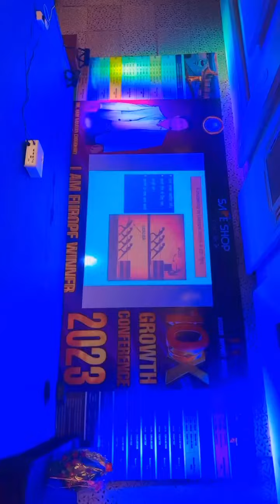10X Growth Conference 2023 || Hari Narayan Choudhary Sir || Safe Shop India 🏆🌎💯💎